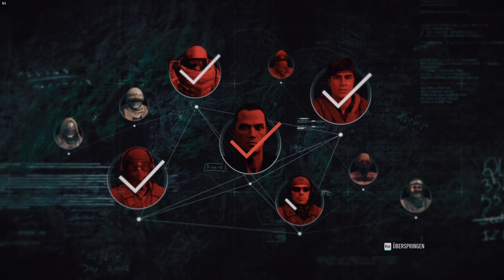Trey Stone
Ghost Recon Breakpoint - Episode 3 - ATLAS - Trey Stone - Den Terroranschlag auf die USA aufhalten - Trey Stone eliminieren - Trey Stones letzten Plan vereiteln